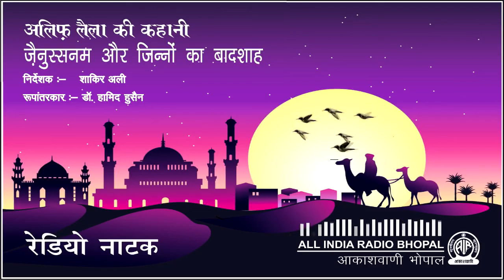Alif Laila - ज़ैनुस्सनम और जिन्नों का बादशाह | Radio Play | AIR Bhopal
अलिफ़ लैला की कहानी -  ज़ैनुस्सनम और जिन्नों का बादशाह  ( रेडियो नाट्य रूपांतरण )

निर्देशक :- शाकिर अली
रुपंतारकर :- डॉ. हामिद हुसैन

कलाकार :- राकेश जैमिनी, भवर भाटिया, उबेदुल्लाह खान, पदम् भंडारी, सोऐबा इकबाल,